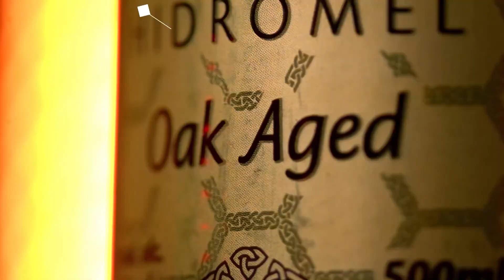BARRACOS no AVIÃO